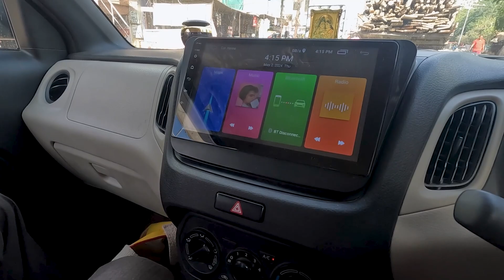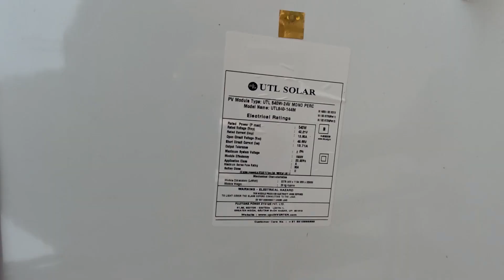Solar Pannal ka Instalation Ho hi gya.. 🥹| Chambal ka Ladka